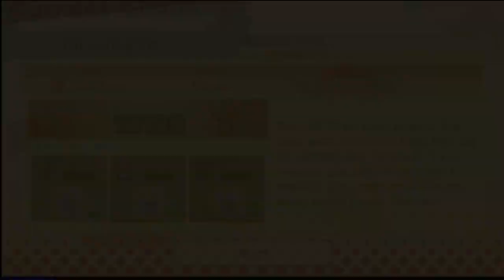WarioWare: Get it Together! - Wario Cup Week 7 Gold Cup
Wario Cup is a weekly challenge in which you compete with other players online to earn rewards. This seventh challenge is an 18-Volt special and it was pretty wild at the end. Not going to lie, I just mashed "B" the whole back half of this video